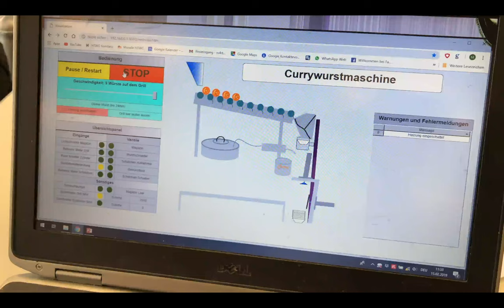Studi-Projekt: Curry-Wurst-Maschine (Maschinenbau + Elektrotechnik)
Aus einer Konstruktionsübung im Studiengang Maschinenbau Konstruktion und Entwicklung ist eine Fertigungsstraße für Currywürste entstanden. Der Prototyp wurde im Labor für Produktentwicklung und Maschinenkonstruktion der HTWG entwickelt. Es waren aber nicht nur die Maschinenbau-Studenten Andreas Röther, Michael Matt und Marc Gwinner beteiligt. Auch Elektrotechnik-Student Martin Matt hat an dem Projekt mitgewirkt: Er hat die Maschine mit elektrotechnischen Komponenten und der entsprechenden Software ausgestattet. Ein echt interdisziplinäres Projekt also. Jetzt prüfen die vier Studenten eine Patentanmeldung.